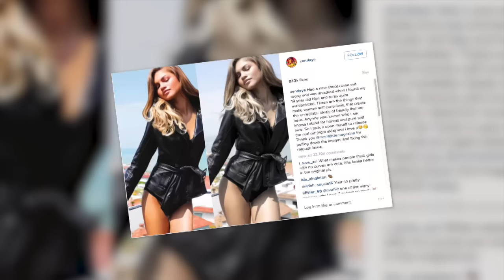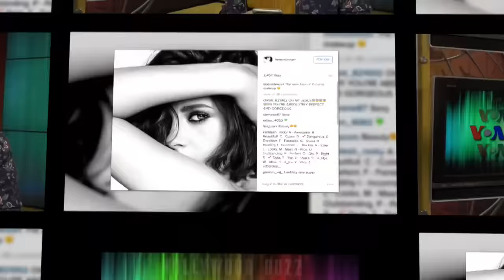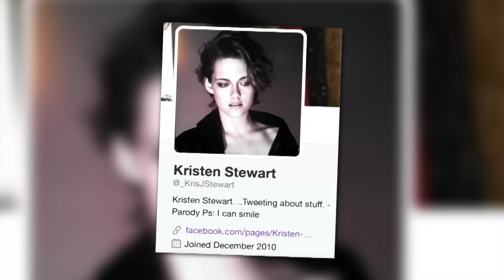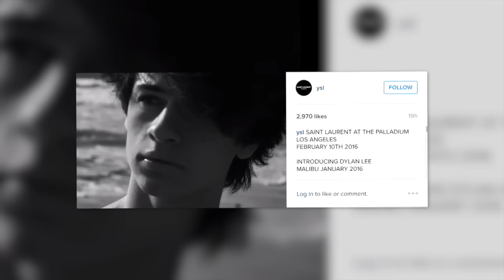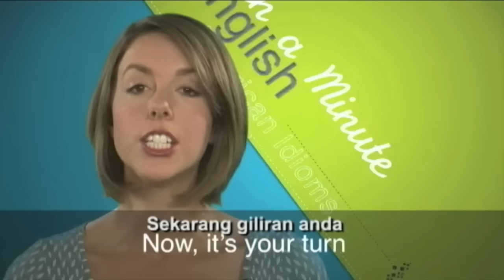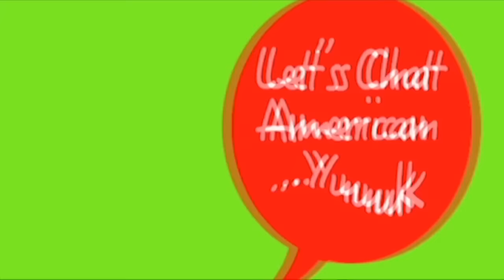Joey Alexander, Pheren Soepadhi dan Medsos (2) - VOA Pop News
Banyak anak-abak selebriti yang mengikuti jejak kedua orang tuanya menjadi selebriti dan bintang iklan. Siapa saja mereka? Simak dalam VOA Pop News berikut ini.